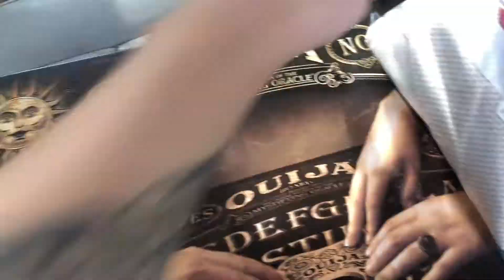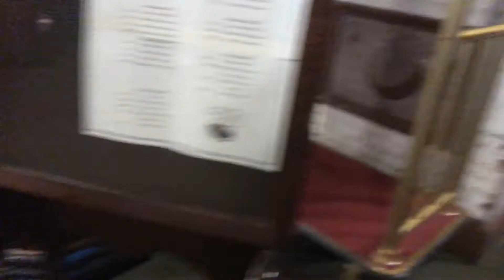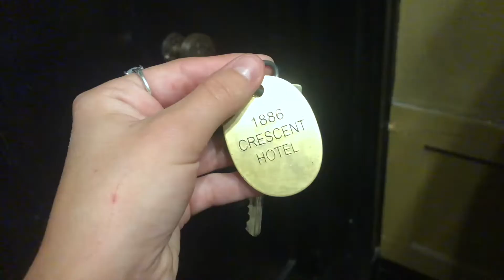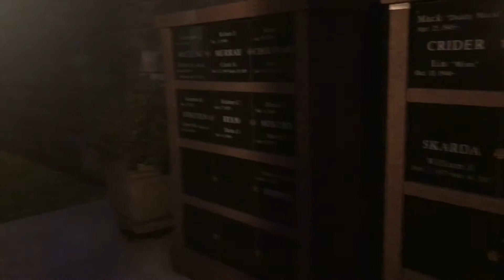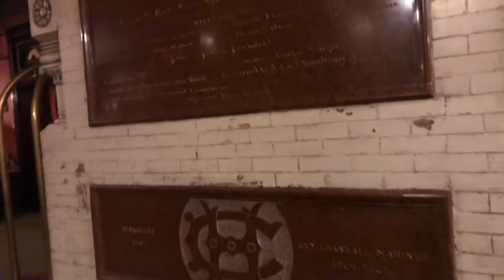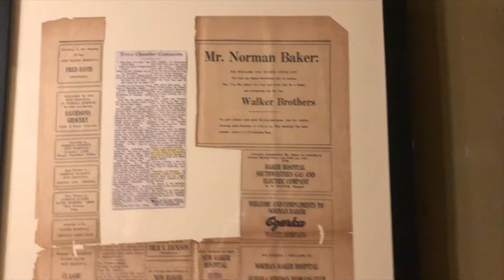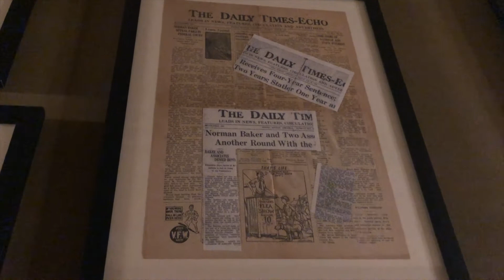EXPLORING the HAUNTED CRESCENT HOTEL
Tonight Carleigh Pierce along with mom Stacy, and sister Hannah will be staying at the haunted Crescent Hotel. Known for its sinister cancer hospital and located in Eureka Springs this is the start to a night they will never forget.